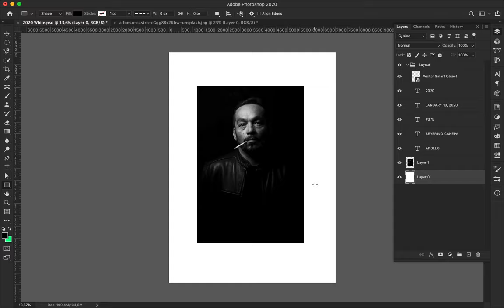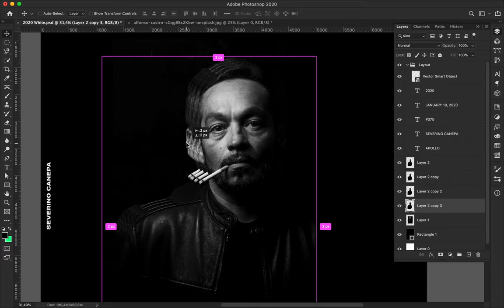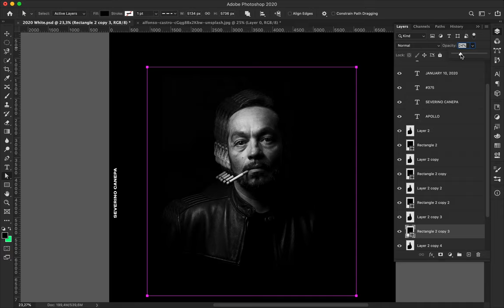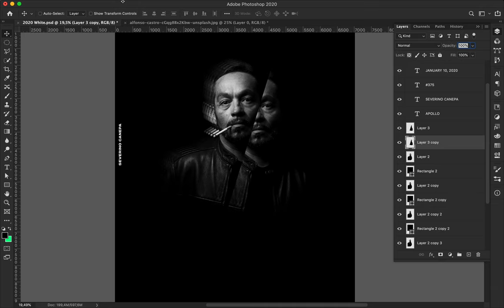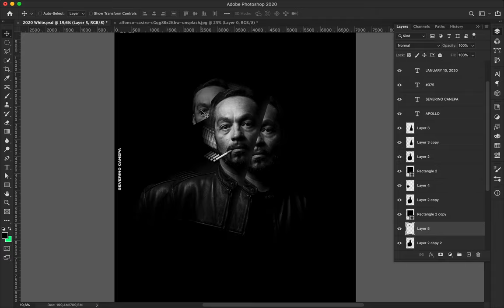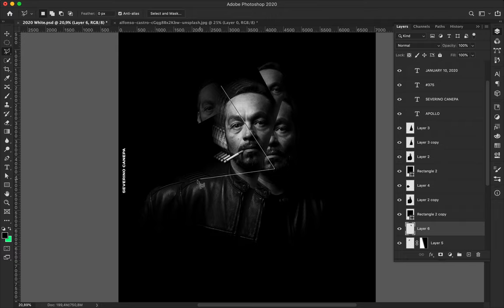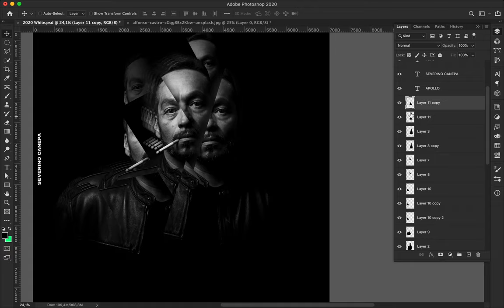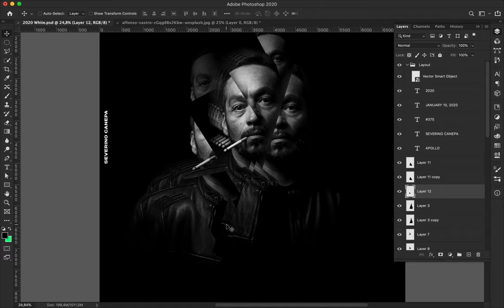Speed Art Poster Tutorial #375 Cigarette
Less minimalist than the previous poster, Cigarette is a photo edition of a man smoking a cigarette. I duplicated the man and sliced him to mean the repetition of smoking.